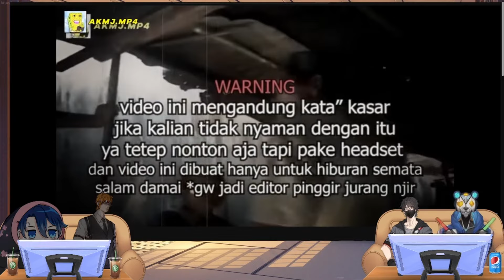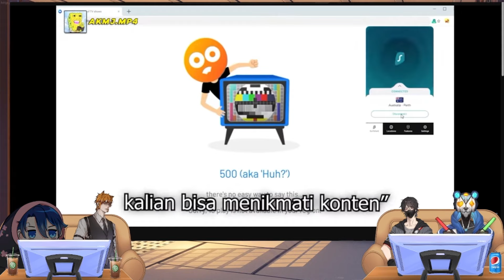【HNS!Reaction】Ketar Ketir bikin reaksi ini【VtuberID】[HNSiaran] ft. Petra Petrikor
Hari ini, HNS! bakal Reaksi konten dari Streamer pinggir jurang bareng Petra Petrikor. Wah Streamer pinggir jurang kita yang reaksi kita yang ketar ketir hadeh

Stream Rules

1. Dilarang berkata dan/atau bersikap kasar terhadap siapapun
2. Dilarang berdiskusi yang mengandung SARA, Pornografi, konten politik, dan/atau hoax
3. Dilarang Mention VTuber Lain kecuali sedang dibicarakan atau dia datang ke stream.
4 Dilarang SPAM atau flooding  (mengirim pesan berkali-kali dan berturut-turut secara berlebihan)
5. Dilarang Mem-posting konten tidak sesuai tempatnya secara terus menerus
6. Dilarang Menyebarkan informasi privasi orang lain (Doxxing). Adapun informasi yang tergolong privasi

-Twitter HNS!

-Twitter Member HNS!